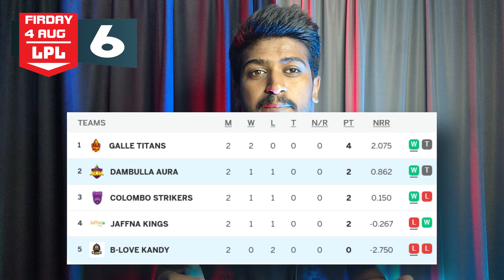COLOMBO STRIKERS VS GALLE TITANS , JK VS JK 6 MATCH , LANKA PREMIER LEAGUE , LPL 4 AUGUST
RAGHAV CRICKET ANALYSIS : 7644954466